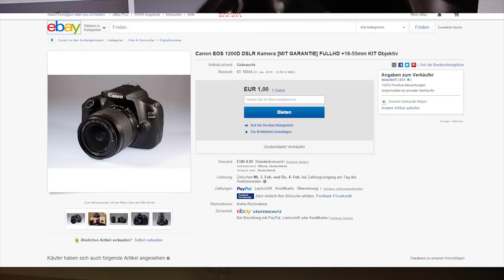Ich verkaufe mein EQUIP!